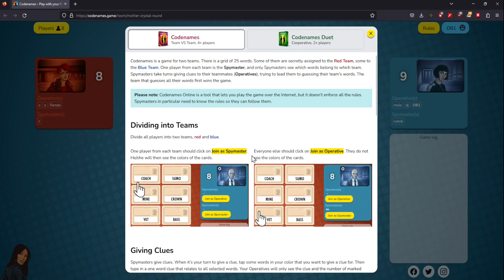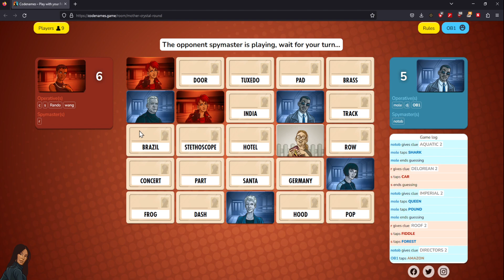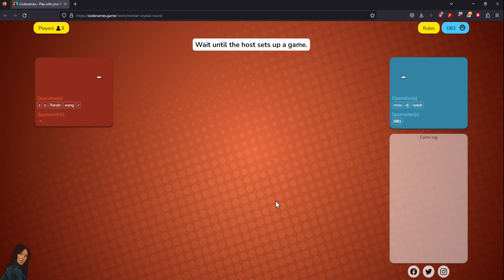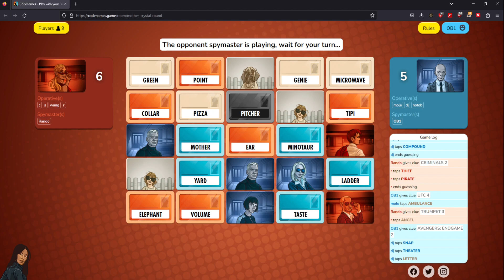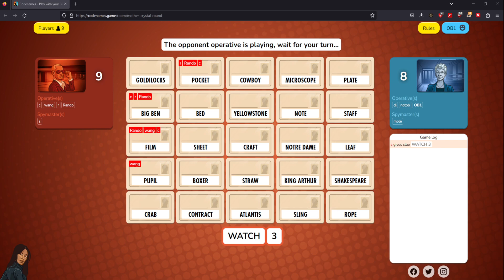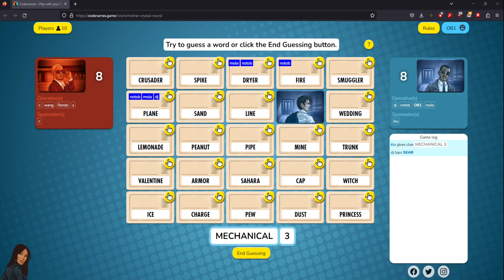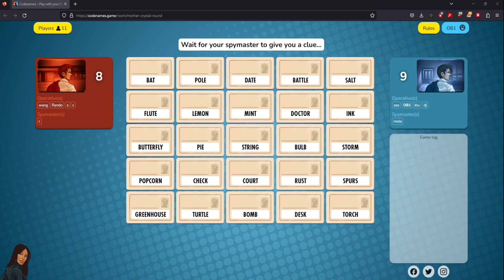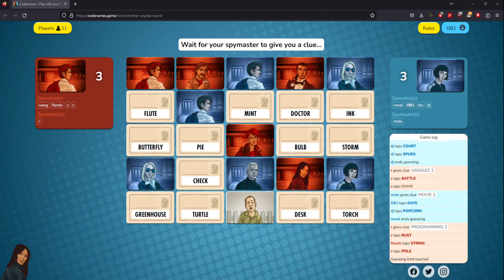TFW you're surrounded by idiots